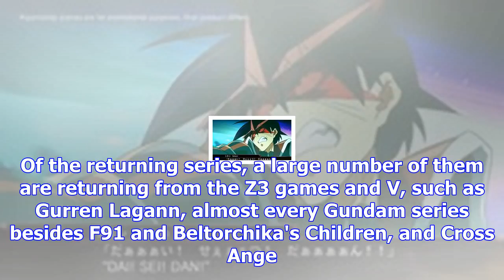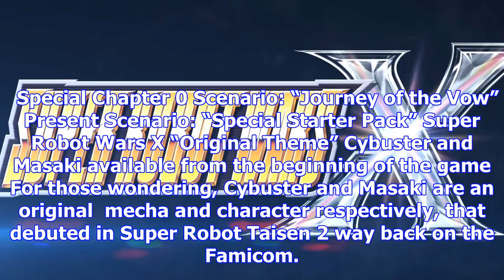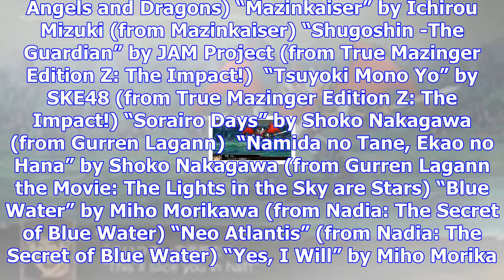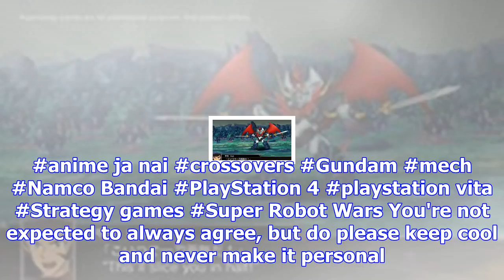Super robot wars x announced for 2018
Guess who's back, back again. 'Kaisers back, tell a friendDuring its previously announced  this morn...